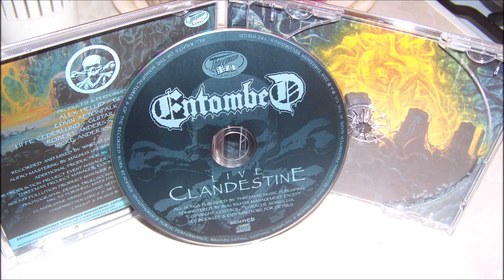ENTOMBED Sinners Bleed